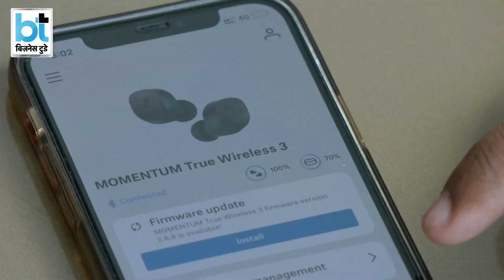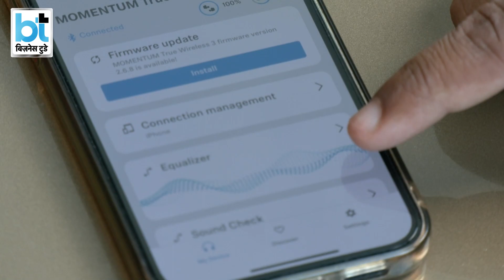Sennheiser के Earbuds, म्यूजिक लवर्स के लिए शानदार विकल्प?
जर्मनी की मशहूर कंपनी Sennheiser ने अपनी मोमेंटम सीरीज का विस्तार करते हुए Momentum TWS 3 ईयरबड्स को भारतीय बाजार में उतारा है। देखिए इसके फीचर्स